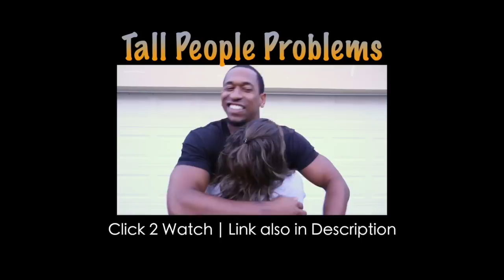Watching Couples Fight